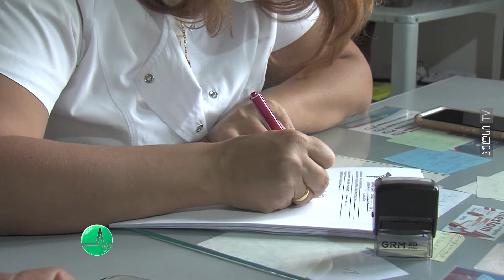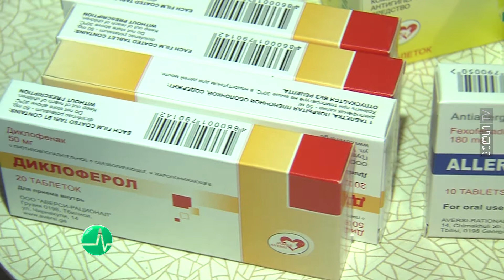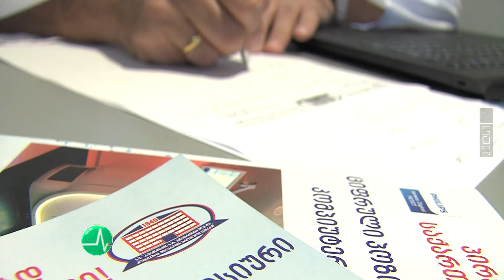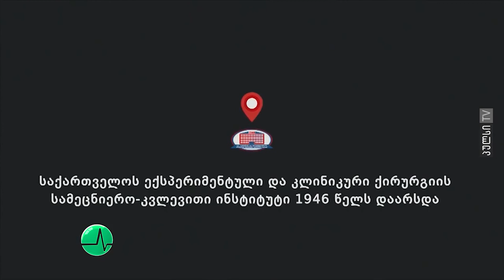ქირურგიის ეროვნული ცენტრის უფასო გასინჯვის აქცია სიღნაღში.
„ერთად ვიზრუნოთ თქვენს ჯანმრთელობაზე!“ ამ ლოზუნგით მიმდინარე მოსახლეობის უფასო გასინჯვების აქციის ფარგლებში, ქირურგიის ეროვნული ცენტრი სიღნაღს ეწვია!